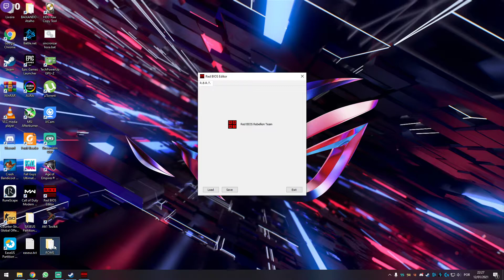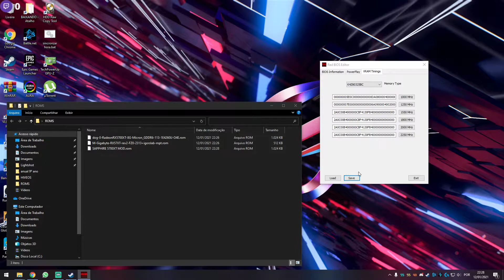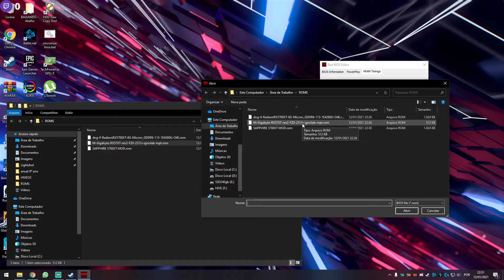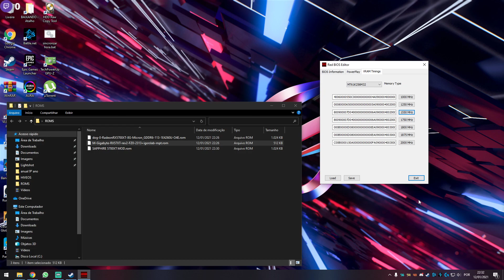COMO FAZER BIOSMOD NAS RX 5700XT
Ensinando em poucos passos como criar um biosmod para as rx 5700xt para mineração de criptomoedas renderem um pouco melhor!